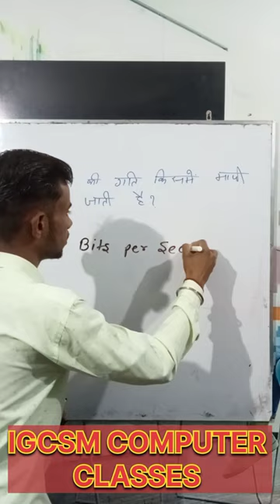modemspeed computerfundamental modem computerclass computergkknowledge computerexam class